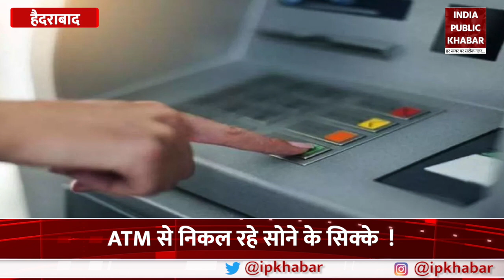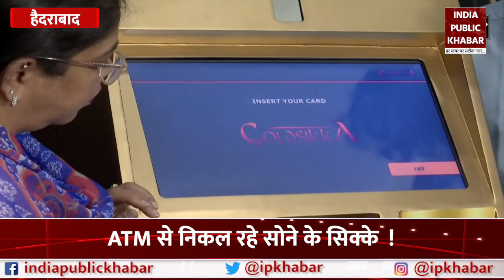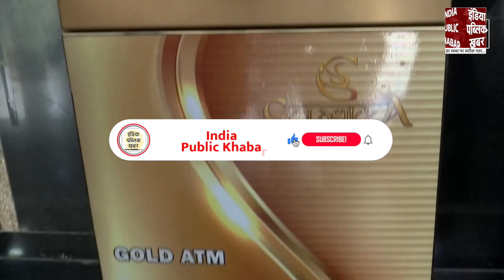Hyderabad के इस ATM से निकलते हैं सोने के सिक्के, जानें क्या है पूरा माजरा || India Public Khabar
जब भी एटीएम का नाम आता है तो हर किसी को पैसे का ध्यान आता है, देश के ज्यादातर लोग एटीएम का यूज करते ही हैं लेकिन अगर हम आपसे कहें, हमारे देश में एक एटीएम ऐसा भी है जो पैसा नहीं बल्कि सोना उगलता है तो आप क्या कहेंगे... थोड़ी देरी की आप आश्चर्य में पड़ेंगे लेकिन ये बात बिल्कुल सही है। दरअसल, देश में पहली बार एक ऐसे एटीएम को लगाया है जहां से लोग पैसे नहीं सोना निकाल सकते हैं। पढ़ें पूरी खबर

Whenever the name of ATM comes, everyone thinks of money, most of the people of the country use ATMs, but if we tell you, there is an ATM in our country which does not dispense money but gold, then you What would you say... You will be surprised at the slight delay, but this is absolutely correct. In fact, for the first time in the country such an ATM has been installed from where people can withdraw money and not gold. read full news